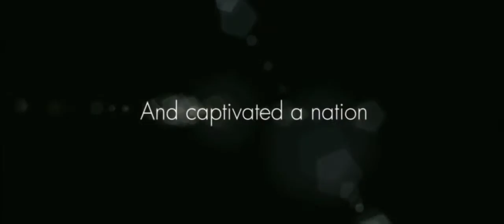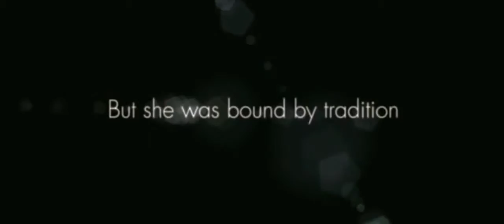The Duchess Trailer